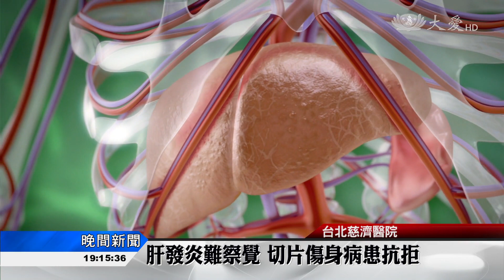不切片也能幫你顧好肝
慢性B、C型肝炎、酒精性肝炎與脂肪肝病友，過去要測量肝纖維化，大多必須切片穿刺才能知道，不容易被病患接受。現在有新型的「高頻超音波肝纖維測量儀」，可以更準確地了解患者肝纖維狀況，為病患找到適合的治療方式。